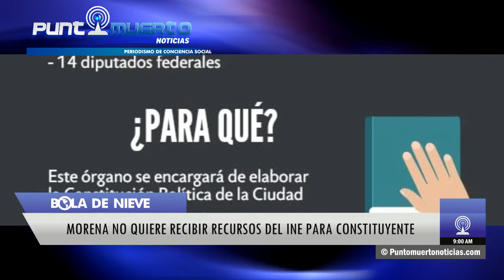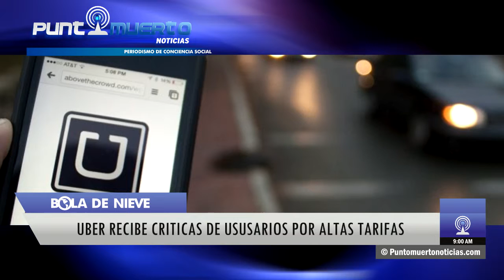MORENA NO QUIERE RECIBIR DINERO DE INE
COMPARTE !!!
Punto Muerto Noticias - Canal de Noticias
Nacional e Internacional / Tecnología  / Política